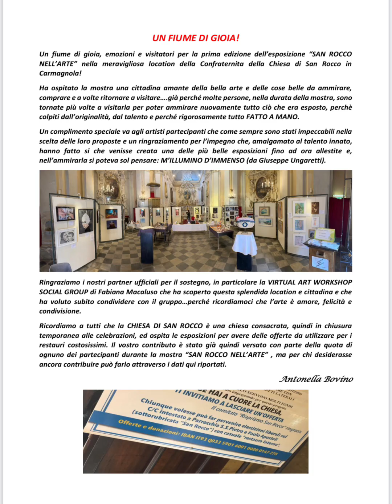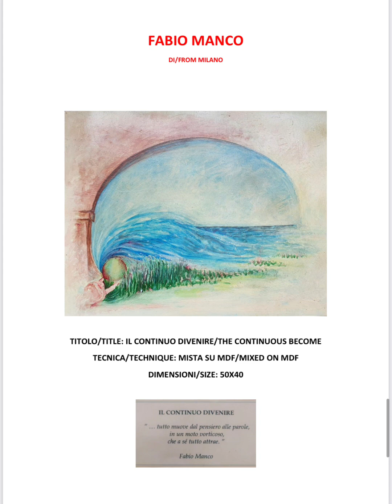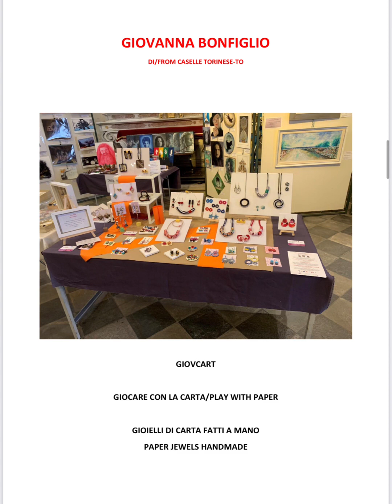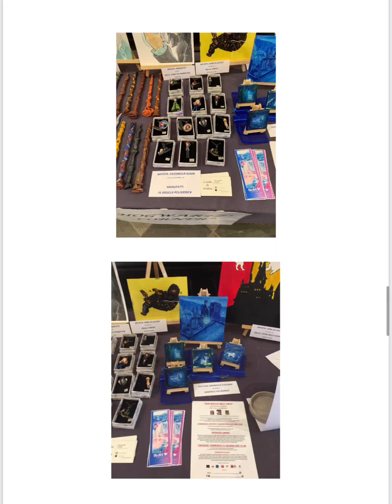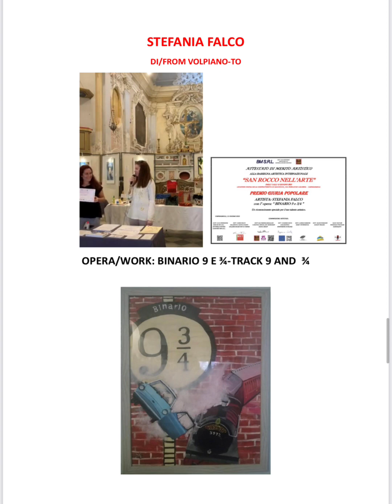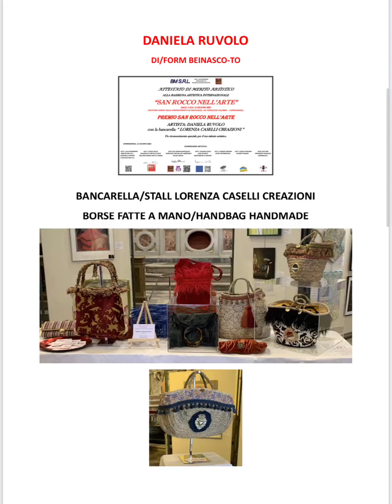Catalogo digitale mostra collettiva “San Rocco Nell’Arte” 1